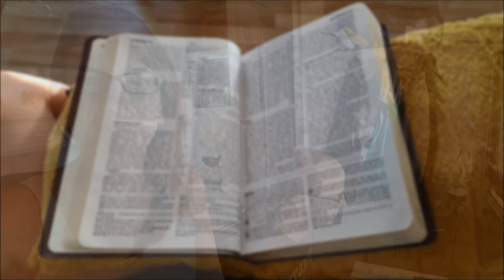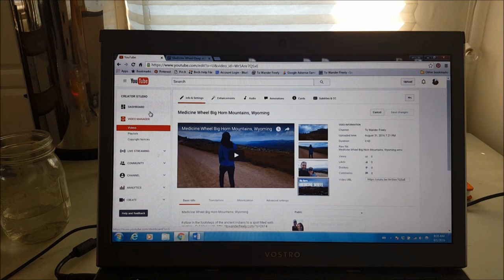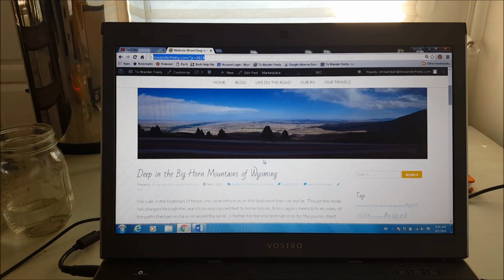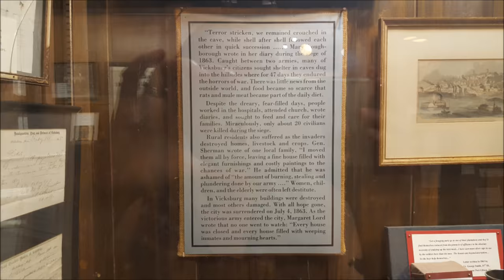RV Living: Another Full Week - Day 2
Join us for Day 2!  We are in Vicksburg, Mississippi and we visit the Civil War battlefield, the Old Courthouse and check out the town!